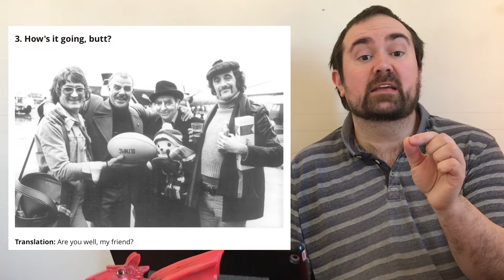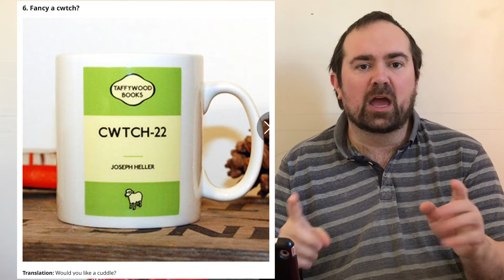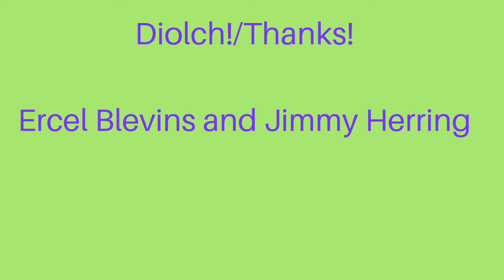22 Welsh Sentences That Confuse Everyone Else In The World - Part 1 (Reaction Video)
In Wales we have various sayings that might sound strange, if you’re not from here; Although Fans of the TV show Gavin and Stacey’ will have heard one or two of them.  I’m going to share 22 of those phrases with you in this video and the next. Sayings such as “I’ll be there now in a minute” “Where to you now” and “How’s it going butt”.